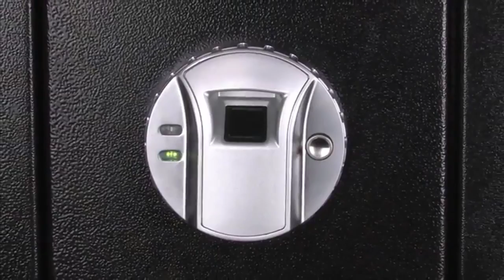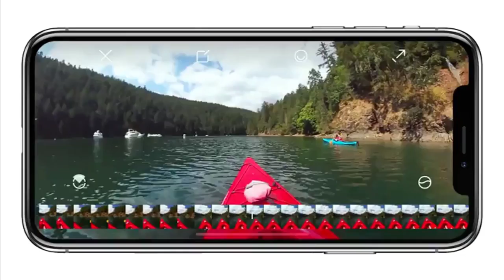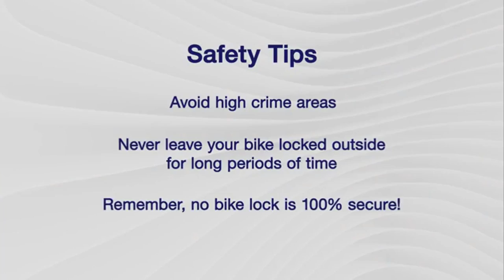Amazing Inventions | 5 Products and Inventions That Will Blow Your Mind | Awesome New Invention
Detail & Price: